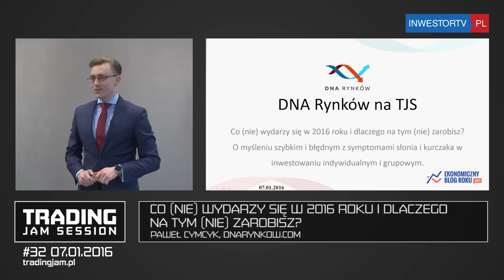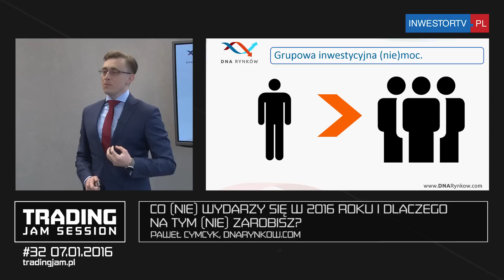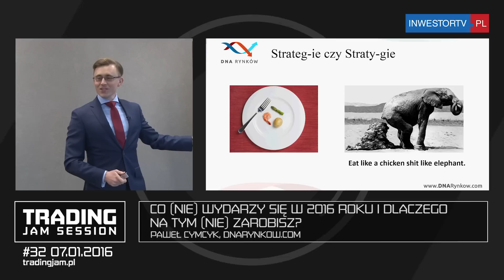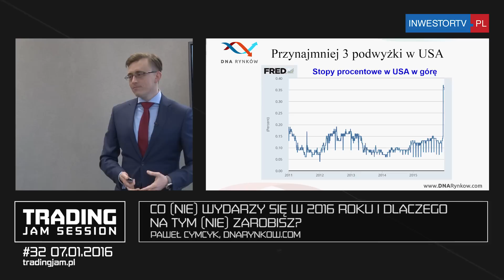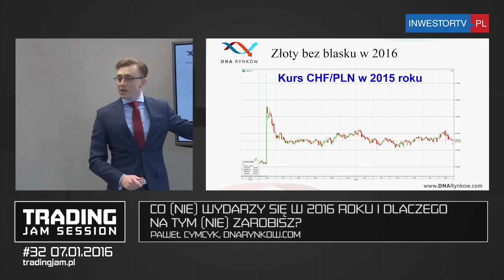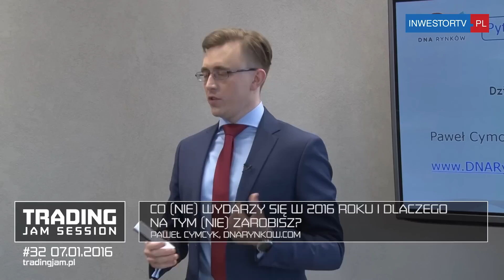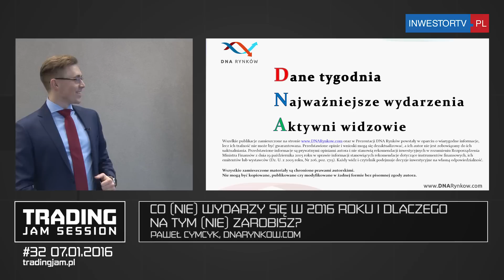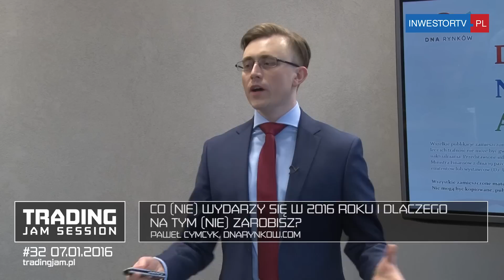Co (nie) wydarzy się w 2016 roku i dlaczego na tym (nie) zarobisz?, Paweł Cymcyk, #32 07.01.2016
Gościem #32 trading Jam Session był Paweł Cymcyk, Prezes Związek Maklerów i Doradców oraz właściciel portalu DNA Rynków. Zapraszamy do oglądania.

00:44 -  Temat spotkania

24:38 – Strategia słonia i kurczaka

33:05 – Prognozy na 2016 rok

52:30 – Sesja pytań i odpowiedzi